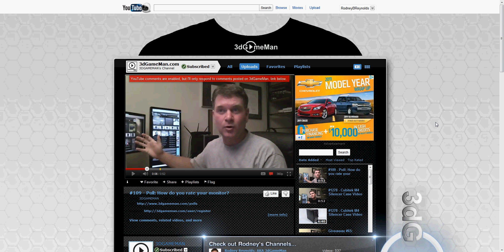Respond and vote enabled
Respond and vote for your favorite video on all of my YouTube channels: